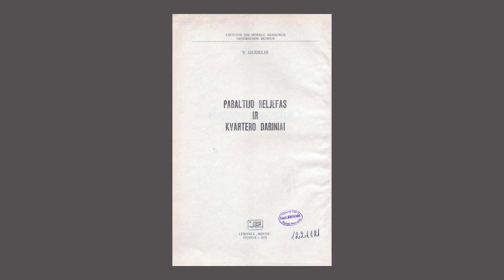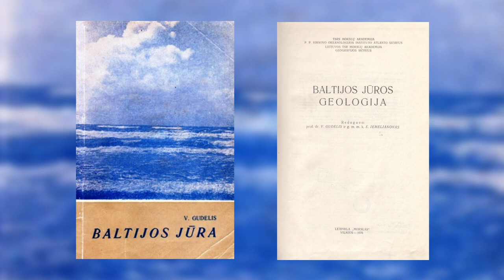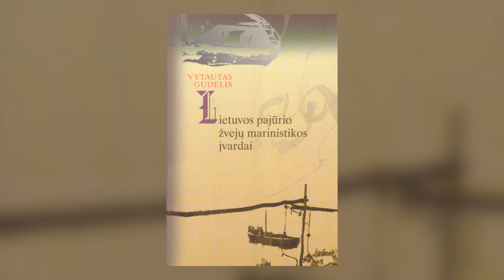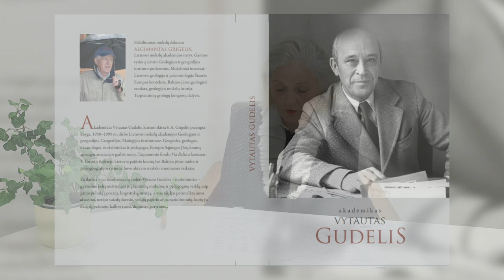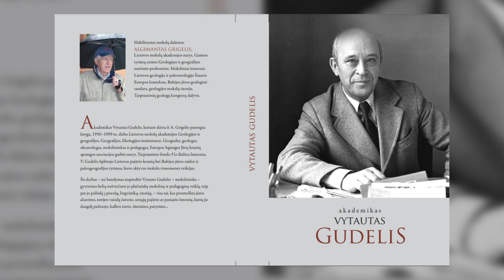Didysis akademiko Vytauto Gudelio palikimas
Minint 100 metų gimimo sukaktį

Vytautas Gudelis – geografas, geologas, okeanologas, naujų gamtos tyrimų pradininkas, pedagogas ir mokslo organizatorius. Gudelio autorystei priklauso per 600 mokslo darbų, paskelbtų Lietuvos ir užsienio šalių mokslo leidiniuose bei periodikoje. Vrublevskių biblioteka dar 1994 m. išleido bibliografijos rodyklę „Vytautas Gudelis”. Vėliau buvo išleistas tęsinys, abi rodyklės apjungtos ir išspausdintos monografijoje „Akademikas Vytautas Gudelis”. Joje pristatyti svarbiausi akademiko gyvenimo faktai ir mokslinė veikla.

Rankraštinis mokslininko archyvas saugomas Vrublevskių bibliotekos rankraščių skyriuje, fonde F323.Tai itin vertinga Lietuvos geologijos ir geografijos paveldo dalis.

Apie visa tai vaizdo įraše pasakoja Vytauto Gudelio bibliografinės rodyklės sudarytoja Bronislava Kisielienė.